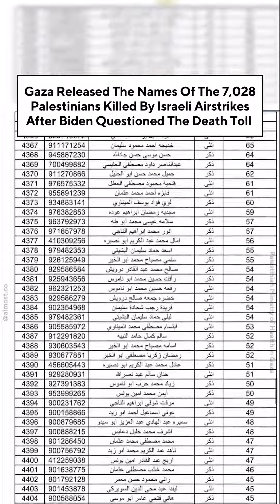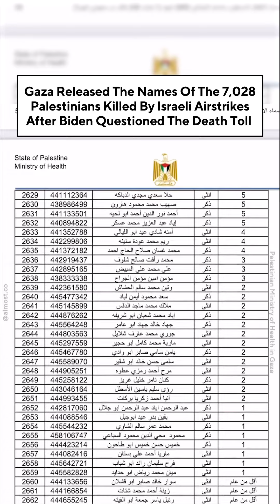Gaza Releases Names Of 7,028 Palestinians Killed By Israeli Airstrikes After Biden Questions Toll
The Palestinian Ministry of Health in Gaza has published the names of the 7,028 Palestinians who have been killed by Israeli airstrikes since Israel declared war on Hamas on Oct. 7.

The move comes after US president Joe Biden questioned the Palestinian death toll at a press conference on Wednesday Oct. 25.

“I’m sure innocents have been killed, and it’s a price of waging a war,” Biden said. “But I have no confidence in the number that the Palestinians are using.”

US Security Council spokesperson John Kirby also said the following day the death toll could not be taken “at face value” because the “so-called Gaza Ministry of Health is just a front for Hamas,” which controls Gaza.

In response, Gaza’s health ministry released a 212-page report on Thursday Oct. 26, listing out the names, sexes, ages and official identification numbers of the 6,747 Palestinians, who have been killed in Gaza since Oct. 7.

The document noted that the list does not include an additional 281 people who had been killed because they were unable to be identified.
Among the total of 7,028 people, 2,665 were children.

The first 88 names on the list belonged to the same extended family – the Al Astals in Khan Younis in the southern Gaza Strip.

The ministry also said that the actual death toll may be higher as it does not account for those who are still missing, trapped under rubble, people who were buried without being admitted to a hospital or whose deaths were not recorded by hospitals.

Following Biden’s comments, the United Nations and other humanitarian organizations said that figures provided by the Palestinian Ministry of Health in Gaza have consistently proven to be credible in the past.

In previous rounds of fighting between Israel and Gaza, the UN, international rights groups, news organizations and branches of the US government have all cited figures from the Health Ministry, according to Al Jazeera.

The ministry’s counts from previous wars have “held up to UN scrutiny, independent investigations and even Israel’s tallies,” according to AP.

In fact, an investigation by HuffPost found that the Biden administration has relied on and cited the ministry’s numbers both internally and publicly.

“After every war, a list is issued with names, gender, age, and ID number—and that happens for a reason, because you need to issue official death certificates,” Nour Odeh, a Ramallah-based political analyst and former journalist told TIME. “This is not done by political figures; this compilation is done by health professionals… There is a very concerted effort to do that in Palestine and, unfortunately, there’s a lot of practice.”

Skepticism of the death toll has spiked after the Gaza health ministry revised the death toll from a hospital bombing from 500 down to 471, according to TIME.

Gaza officials said that the explosion had been due to an Israeli airstrike, while Israel said it was due to a faulty rocket by Islamic Jihad, another militant group in Gaza – a claim that the White House supported.

An investigation from the New York Times later found that Israeli and American officials had cited false evidence in making the claim against the Islamic Jihad.

Israel has been relentlessly bombing Gaza, which is home to 2.2 million Palestinians, since the Palestinian militant group Hamas launched a surprise attack on Israel and killed 1,400 Israelis.

Shortly after Hamas’ attack on Oct. 7, Israel placed a complete siege on Gaza, blocking food, water, electricity and fuel.

Hundreds of thousands of Palestinians have been displaced, and entire neighborhoods have been wiped out from Israel’s bombing campaign.

The director of the Palestinian Red Crescent told the New York Times that so many Gazans have died that people are burying the dead in mass graves.

“The destruction is clear for everyone to see — death is everywhere,” he said. “You just need to know a few people in Gaza to understand that every family has lost tens of people.”